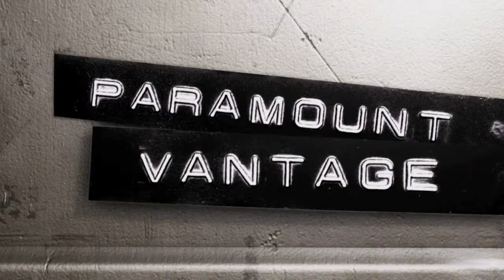No Country For Old Men - Trailer [HD]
No Country For Old Men (2007) - Trailer

Film'Stache. One more opinion on movies, television and trailers.